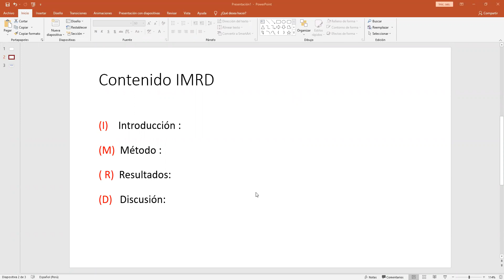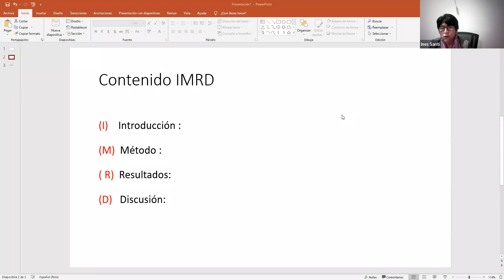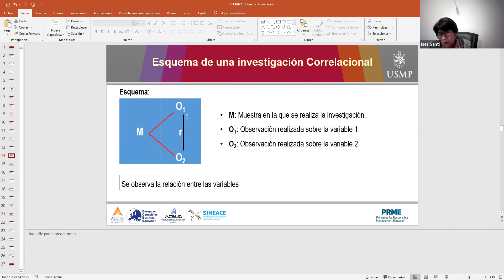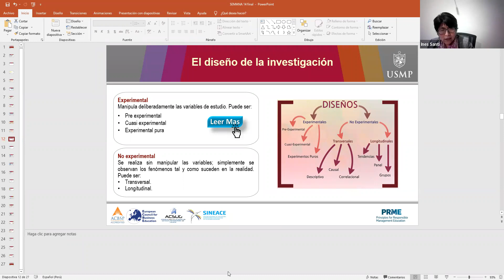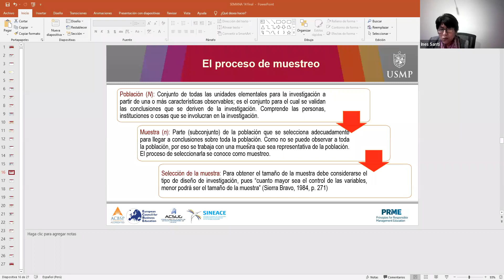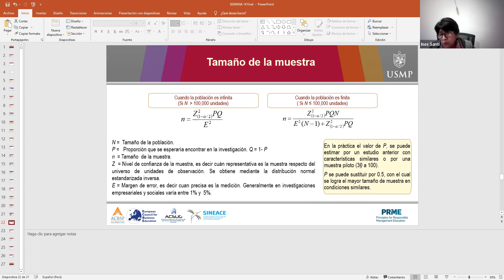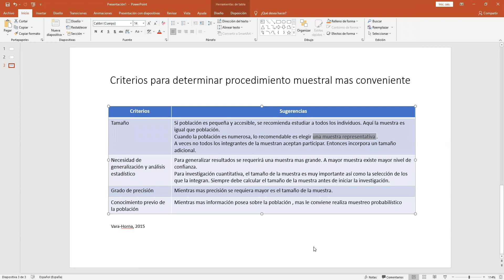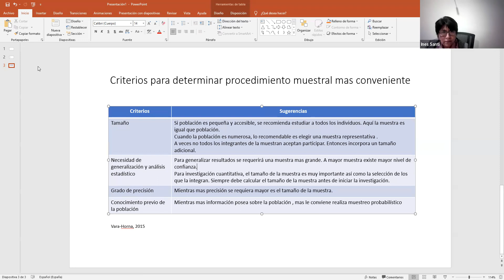IEA CLASES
usmp. clases IEA.